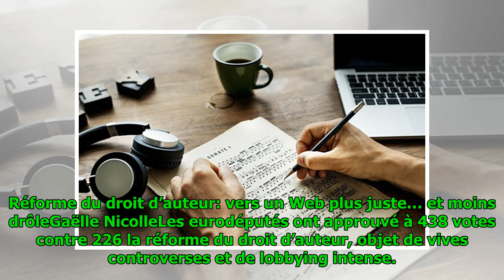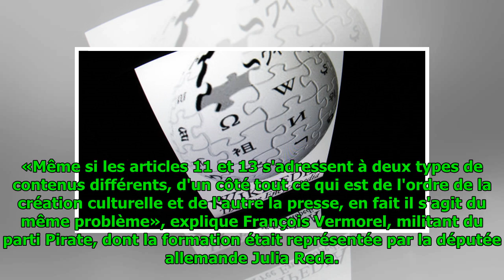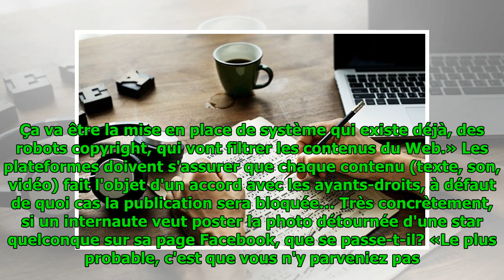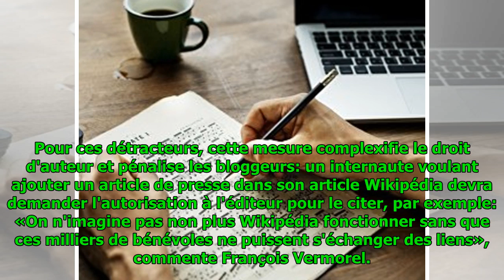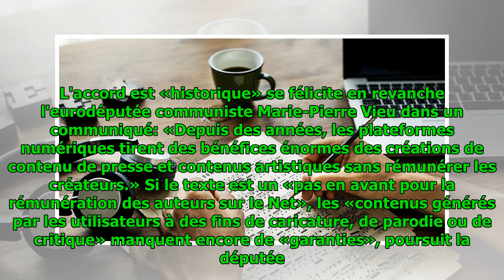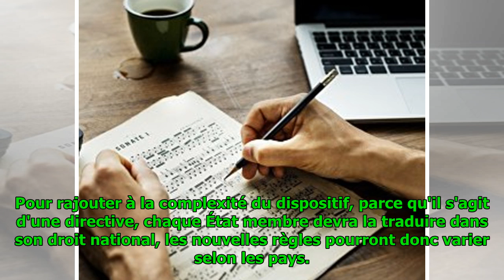Réforme du droit d’auteur: vers un Web plus juste… et moins drôle